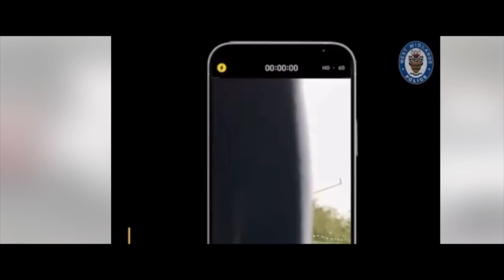How Jonathan Houseman ex*cuted business associates to avoid paying £400k debt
Jonathan houseman was a business man who owned a skip hire company. he had used will Henry and Brian Macintosh waste disposal business to clear sites in halesowen and other jobs, Jonathan did not pay the two men so much that he incurred a debt of £400,000.

Jonathan could not afford to pay his business associates so he decided to lure the two men to an industrial estate. while Jonathan was in the back seat, will and Brian in the front, Jonathan pulled out s g*n and sh@t both men. Brian 4 times, face and neck, will 2 times.

Jonathan was jailed for life with minimum term of 40 years